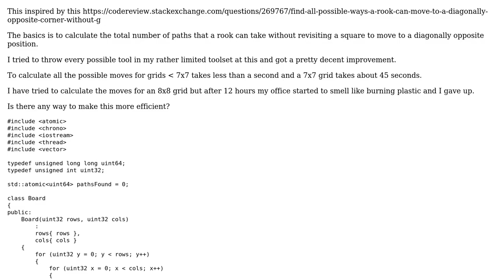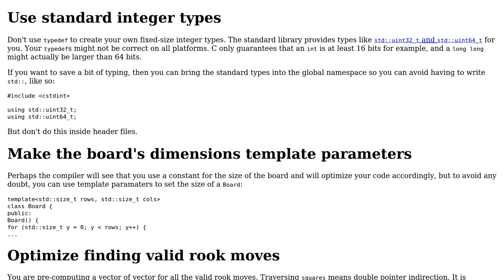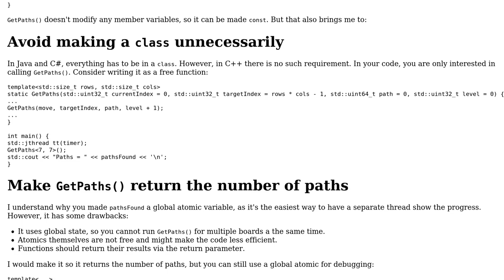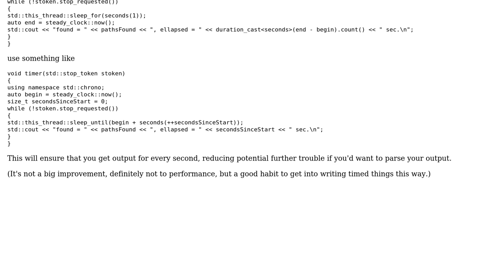Find all possible ways a rook can move, C++ version (2 Solutions!!)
Find all possible ways a rook can move, C++ version

With thanks & praise to God, and with thanks to the many people who have made this project possible! | Content (except music & images) licensed under CC BY-SA | Music | Images & others | With thanks to user jdt user G. Sliepen user Daniel van den Berg and the Stack Exchange Network Trademarks are property of their respective owners. You are responsible for your own actions.